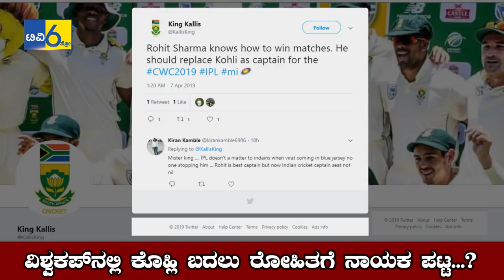World Cup 2019 Indian team Captain |Rohit Sharma or Virat Kohli |TV6PRO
ICC World Cup 2019 Indian Team Playing 11
Confirmed !! 🔥 🔥 🔥
Rohit sharma or Virat Kohli !
- Who will be Captain in World Cup 2019 ?
Ms Dhoni have Experience and he is in good form.
Virat Kohli's RCB lost their sixth match of the Indian Premier League (IPL) 2019 season as they lost to Delhi Capitals on Sunday.  Royal Challengers Bangalore made 149 for eight but could not defend the total with Delhi Capitals winning by four wickets.